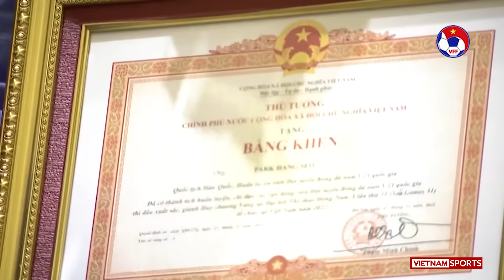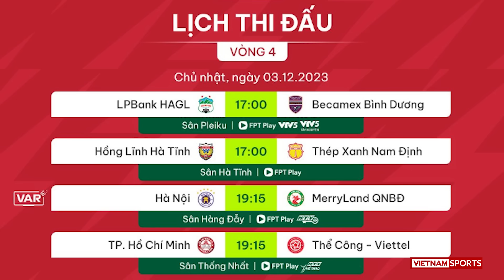VN Sports 3/12 | Sao đắt giá nhất VN xuất ngoại? Trợ lý HLV SLNA lao vào sân đôi co với trọng tài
Sao đắt giá nhất Việt Nam xuất ngoại? Trợ lý HLV SLNA lao vào sân đôi co với trọng tài

►Vietnam Sports News - Kênh Youtube cập nhật tin tức bóng đá Việt Nam nhanh nhất, chính xác nhất, hình ảnh thực tế nhất.
►Đăng ký ngay để nhận được video sớm nhất.